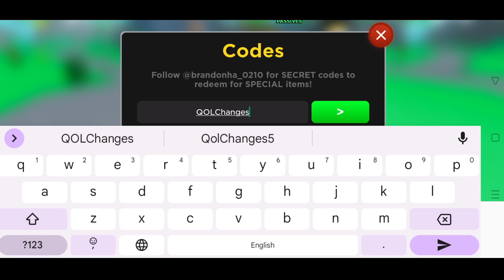Anime fighters simulator codes new | Anime fighters code